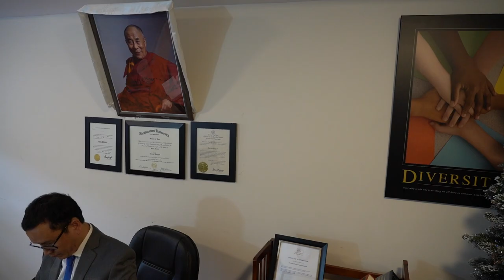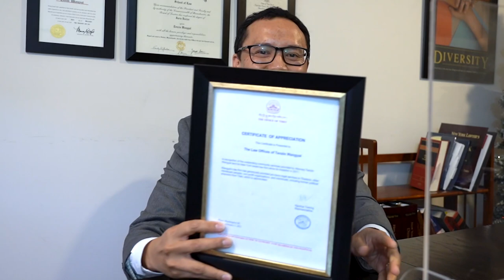Tenzin Wangyal Esq | New York | KPS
Tenzin Wangyal is the co-founder of Tenzin Wangyal PLLC. Based in New York City, Wangyal and his team serve the Himalayan communities with various legal representation.